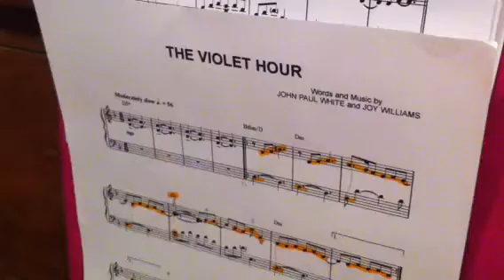Nicole plays "The Violet Hour"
Nicole Gotcher playing The Civil Wars' "The Violet Hour"